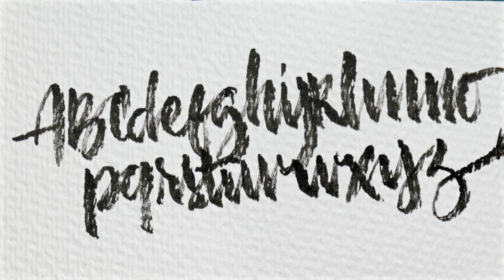The Art of Brush Lettering: Mastering Techniques with Zebra Brushpens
Join me as I take you through my personal brush lettering process, using my favorite tool—the Zebra Brush Pen! In this video, I'll be simply sharing how I write the alphabet, with each letter flowing naturally as I go. No step-by-step instructions, just the satisfying rhythm of brush strokes and a closer look at my lettering style.

This isn’t a tutorial—just a relaxed session where you can see how I work with this amazing brush pen. Perfect for anyone who enjoys watching brush lettering in action or looking for some inspiration!